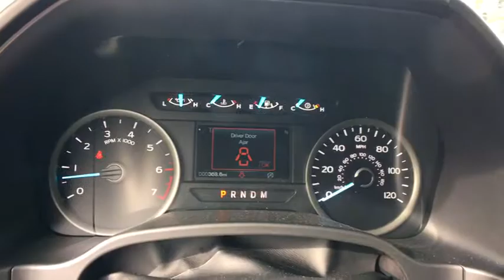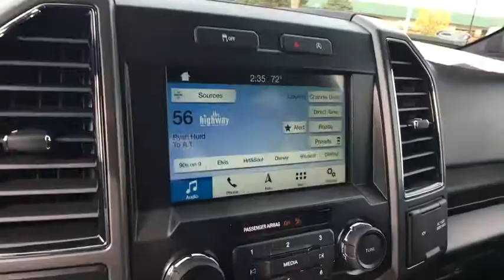2018 Ford F-150 Denver, Aurora, Parker, Highlands Ranch, Littleton, CO 180615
INGOT SILV MET New 2018 Ford F-150 available in Denver, Colorado at Mike Naughton Ford. Servicing the Aurora, Parker, Highlands Ranch, Littleton, CO area.
2018 Ford F-150 SUPERCREW 4X4 STYL - Stock#: 180615 - VIN#: 1FTFW1EG9JKF35760